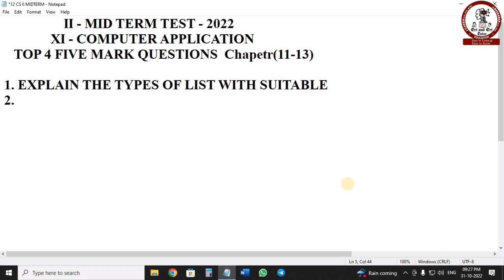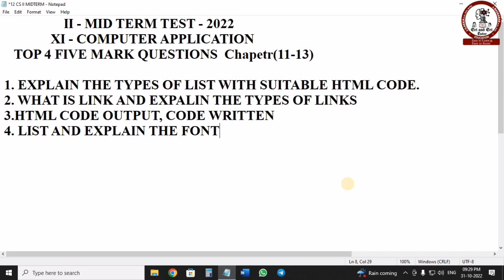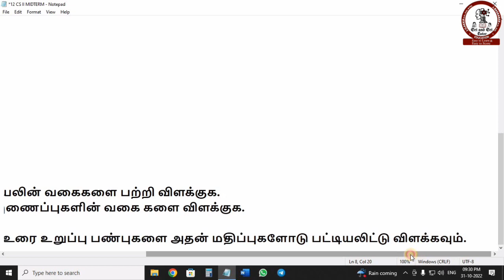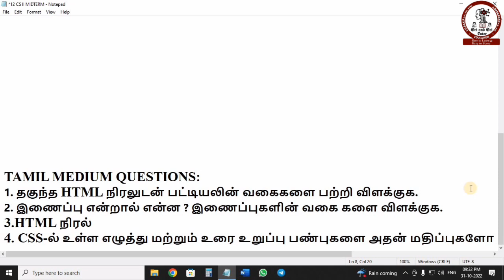11th Computer Application II midterm test 2022 top important five mark question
In this session we are going to see 11th Computer Application II midterm test 2022 top important five mark question
Our Channel Motto: Easy to Learn and Easy to Score

This channel contains Education, Information, Technology, Children's Vlogs, etc.
Videos from Sri and Sri Tutor will surely be a STRESS-BUSTER and uncontrollable laughter is guaranteed with funniest ever Sisters Duo - SANJANASRI & DHIKSHITHASRI.
CS KNOWLEDGE OPENER is our First channel. It contains TNBOARD 11th and 12th CS, CA  subject related Videos, Study Materials, Tips, etc.